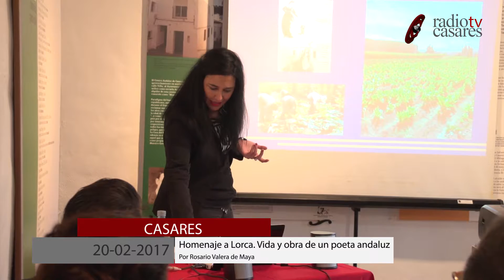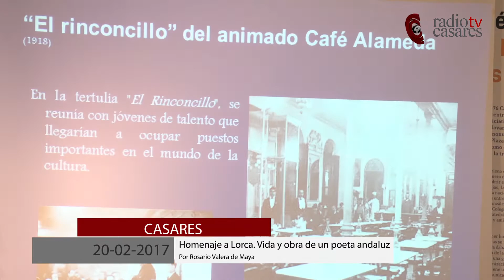II Homenaje a Símbolos Andaluces - Homenaje a Lorca